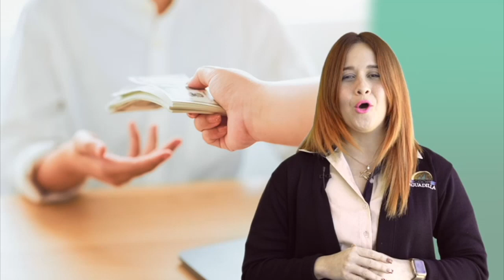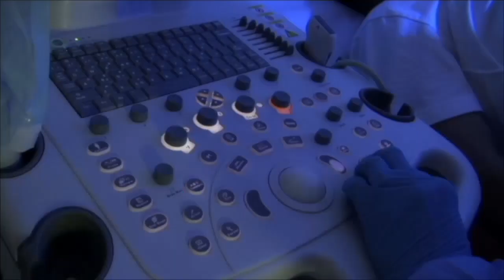Emociones con sabor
8 de febrero de 2023